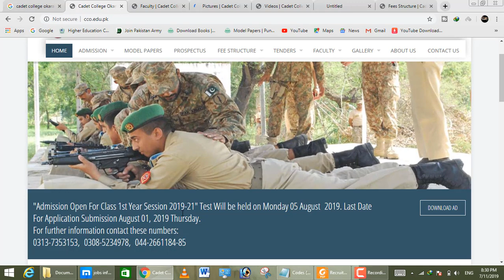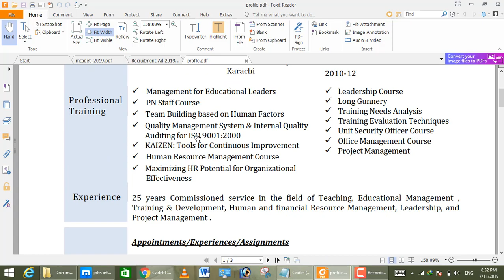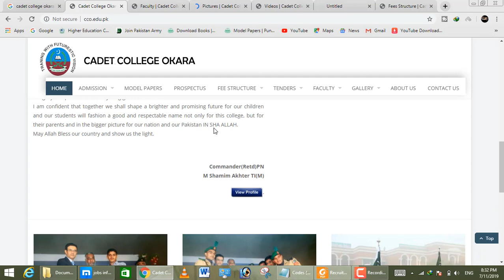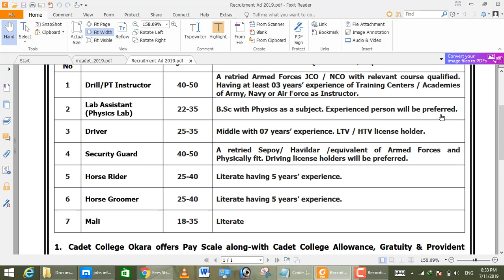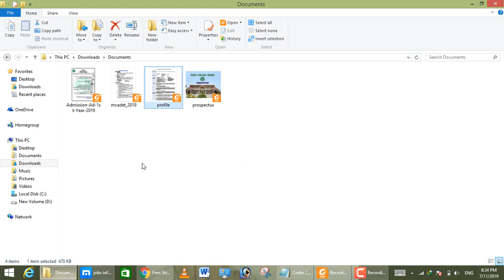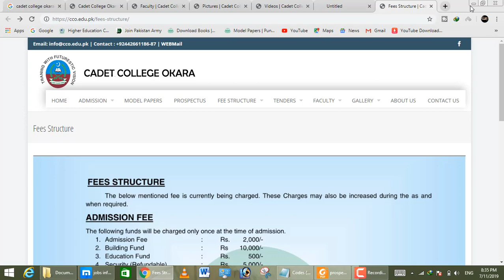join cadet college okara jobs hi jobs apply just now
How To Apply for Cadet College Okara:
Applications along with attested copies of educational certificate, experience certificate, CNIC, domicile and recent photographs should reach the following address given below.
Candidates should mark the envelope by the position applied for.
The last date for submission of application is July 15, 2019.
Candidates should apply on or before the last date because late received applications will not be entertained.
Only shortlisted candidates will be called for test/interview.
Candidates should bring the original documents at the time of interview. Stay in touch with us and keep visiting our site JobsAlert.pk for more jobs.

Vacant Positions:
Drill/OT Instructor
Lab Assistant (Physics Lab)
Driver
Security Guard
Horse Rider
Horse Groomer
Mali

Jobs in Cadet College Okara are such as (Drill/OT Instructor, Lab Assistant (Physics Lab), Driver, Security Guard, Horse Rider, Horse Groomer, Mali). Candidates from all over Pakistan can apply for these positions, but they are suggested to compare themselves with the eligibilities mentioned in the following image such as BSc/Matric/Middle/Retired Army Officers having experience in the relevant subject is required to apply but those having teaching experience will be preferred most during the selection procedure.

Postal Address
Cadet College Okara
11km Faisalabad Road, Okara.
(Punjab) Pakistan.

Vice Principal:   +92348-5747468